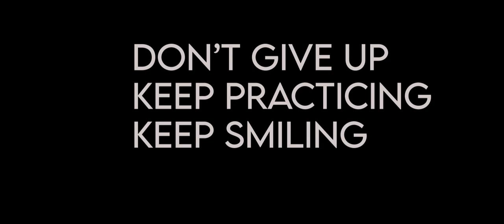morgen freeman portrait sketch #3